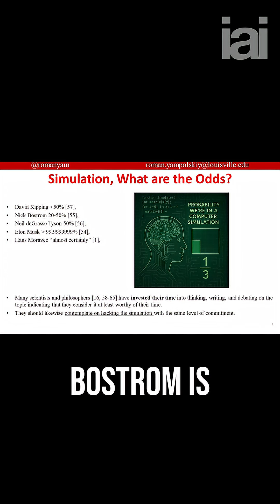We are (almost) certainly living in a computer simulation | Roman Yampolskiy